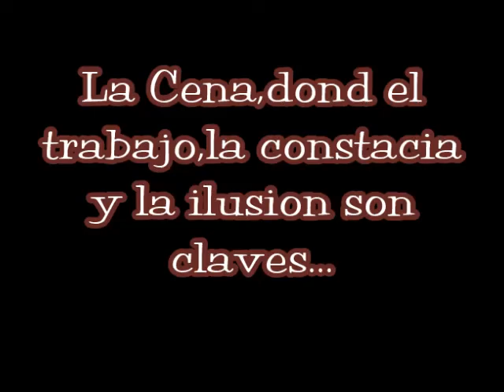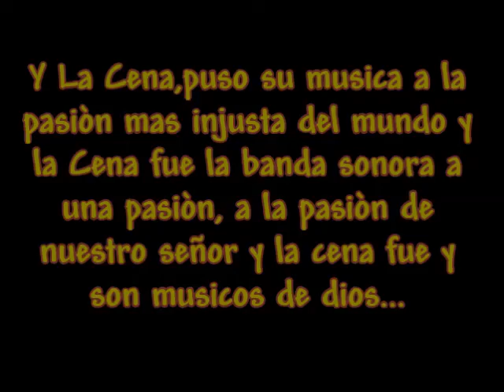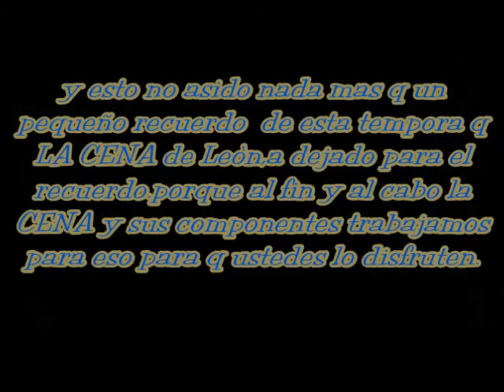A.M-La Cena,cierra su temporada:13/14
Video Montado por:
Sentimiento Cofrade T.S.
Sello: C y A
Ddedicado a tod@s l@s q forman la A.M-LA CENA DE LEÒN